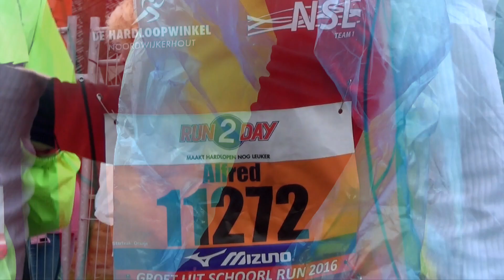Sfeerverslag Groet Uit Schoorl Run 2016